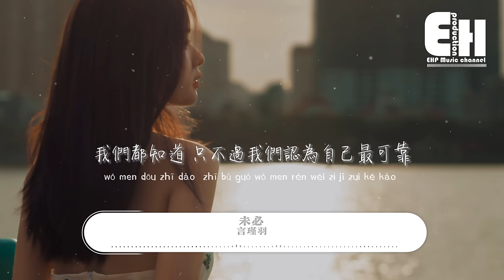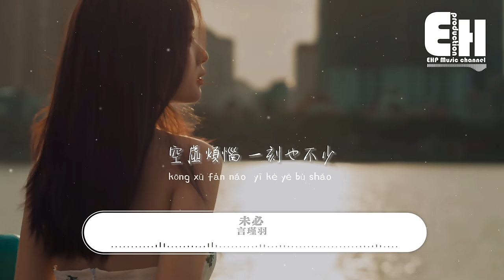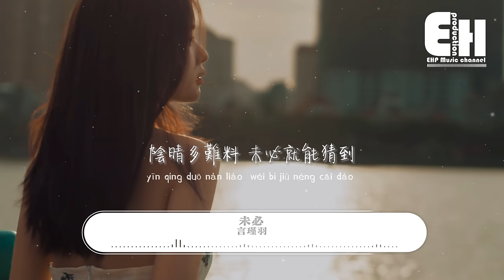言瑾羽 - 未必『孤獨的島 躺在大海的懷抱，自由的鳥 愛上遠方的困擾，誰先爭吵 未必就是誰胡鬧，眼前的一切就是如此的奇妙。』【動態歌詞MV】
演唱：言瑾羽
作詞：辛沐
作曲：武鵬飛
編曲：李眾一
吉他：李眾一
和聲：小瓜
錄音：黃一塵@時間機器
混音/母帶：黃一塵
監制：劉芊言
製作團隊：DPS Works
製作統籌：孫冕峰
項目統籌：高端端
製作總監：蔡庭貴
項目協力：閆曼嘉/李藝佳/蓮子
推廣團隊：靡聲製造
OP：太合麥田（天津）音樂有限公司
SP：北京大石音樂版權有限公司

許多個湊巧
同時間來到
就未必是湊巧
深信的解藥
未必就能醫好
我們都知道
只不過我們認為自己最可靠
寧願當玩笑
不願計較
孤獨的島
躺在大海的懷抱
自由的鳥
愛上遠方的困擾
熱鬧喧囂
降臨每分每一秒
空虛煩惱
一刻也不少
誰先示好
未必就是誰更好
誰先爭吵
未必就是誰胡鬧
眼前的一切
就是如此的奇妙
求神又擺廟
道理一大套
也未必過得好
陰晴多難料
未必就能猜到
孤獨的島
躺在大海的懷抱
自由的鳥
愛上遠方的困擾
熱鬧喧囂
降臨每分每一秒
空虛煩惱
一刻也不少
誰先示好
未必就是誰更好
誰先爭吵
未必就是誰胡鬧
眼前的一切
就是如此的奇妙